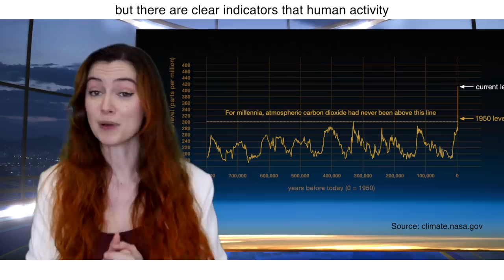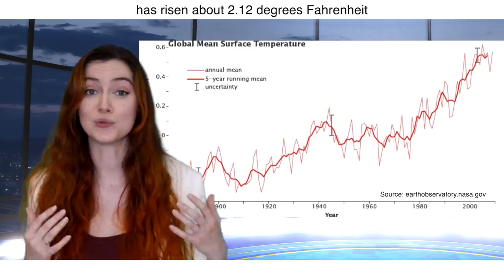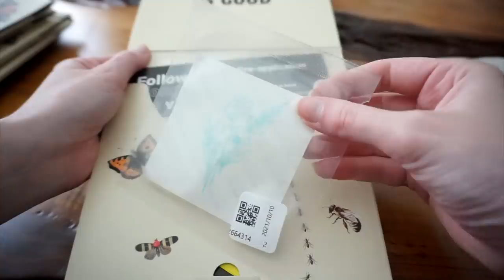Google Translate Explains Climate Change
Christian Ashby
Ed Banas
Russ Billings
Caleb Bukowsky
Heather BookCat
Bree Campbell
Douglas Charles
Will & Sheila Cole
James Copple
Stephanie Burns
Mariah Dierking
Samuel Duckworth
Adrian Durand
Fr. Joe Fessenden
The Fishers
Andy Fowler
Mariah Fyock-Williams
Robert Gibbons Jr
Mimi Ginsburg
Marlo Delfin Gonzales
Pippa Hillebrand
Brian Hughes
Jonathan Isip
Joseph K.
Dave Jones
Rita K
Balazs Kis
Raphael Lauterbach
Mathieu Landru
Kiara Maken
Alex Molloy
Ben Mobley
Geoffrey Morgan
Eystein Nicolaysen
Jonathan Neese
Noble Monster Comics
TK Ostinato
Rachel-Maya RC
Christine Violet Rose
P.S.
Norbert Schmitz
Martin Schorel
Christoph Schreiner
Jeff Schwarz
Alexis Sullivan
Steven Snyder
Mary Hall Surface
Theodore Ts'o
Danny Underwood
Hank van Deventer
Reinier van Grieken
Yum Van Vechten
David Vollbracht
Andrew Walliker